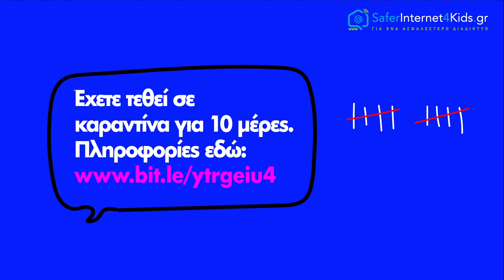Εσείς γνωρίζετε τις απάτες Smishing?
Το Ελληνικό Κέντρο Ασφαλούς Διαδικτύου μαζί με την Εθνική  Αρχή Κυβερνοασφάλειας του Υπ. Ψηφιακής Διακυβέρνησης δημιούργησαν ενα βίντεο, για την ενημέρωση των πολιτών  για τις απάτες Smishing και Phishing. Απολαύστε το!